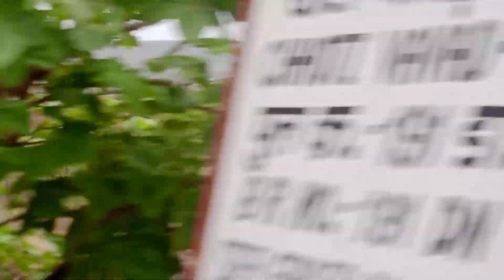dahod to ratlam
dahod to ratlam gorakhpur during mansoon